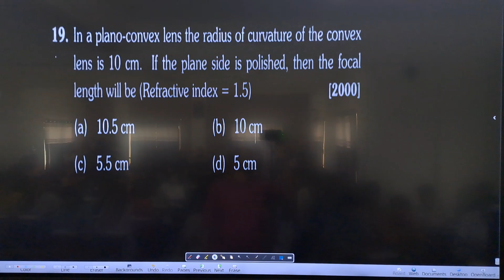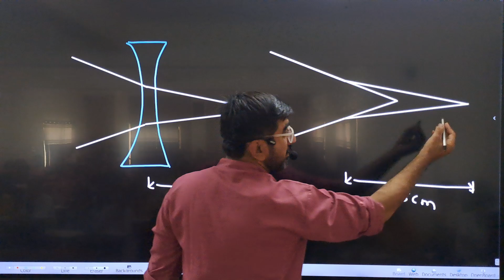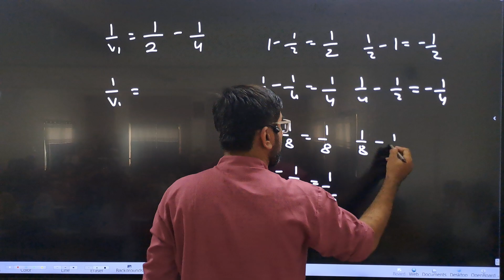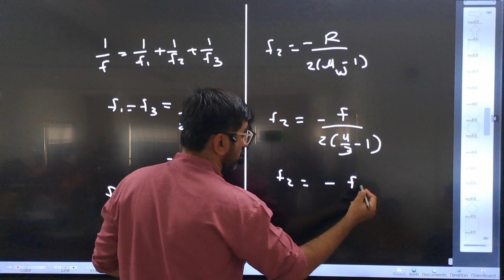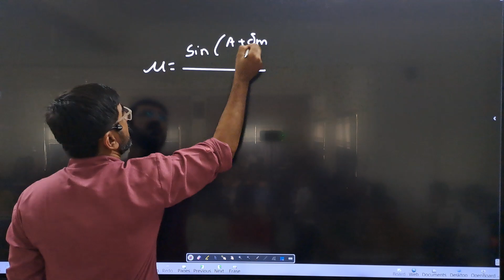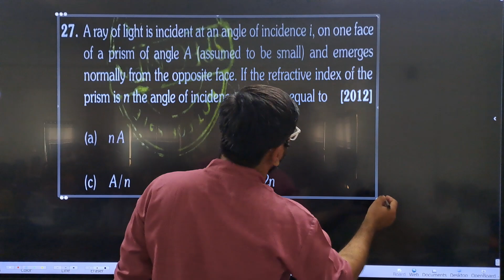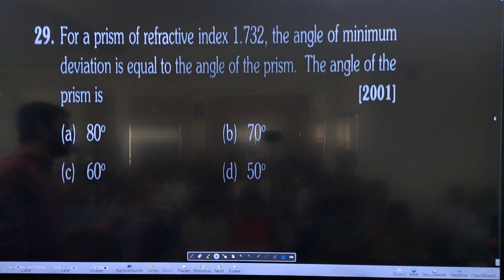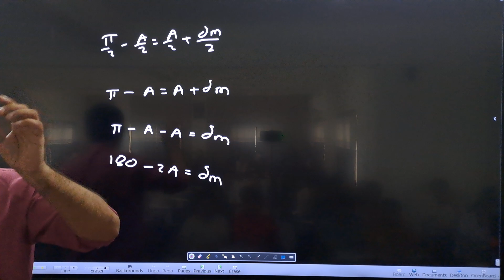11 | JEE/NEET | Physics | Ray Optics | Lecture 20 | NEET PYQs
00:00   In a plano-convex lens the radius of curvature of the convex lens is 10 cm. If the plane side is polished, then the focal length will be (Refractive index = 1.5)

03:33   A concave mirror of focal length 'fi' is placed at a distance of 'd' from a convex lens of focal length 'f2'. A beam of light coming from infinity and falling on this convex lens - concave mirror combination returns to infinity. The distance 'd' must equal

04:33   A converging beam of rays is incident on a diverging lens. Having passed through the lens the rays intersect at a point 15 cm from the lens on the opposite side. If the lens is removed the point where the rays meet will move 5 cm closer to the lens. The focal length of the lens is

10:47   An object is located 4m from the first of two thin converging lenses of focal lengths 2m and 1m respectively. The lenses are separated by 3m. The final image formed by the second lens is located from the source at a distance of

20:36   Two identical glass (ng = 3/2) equiconvex lenses of focal length f each are kept in contact. The space between that two lenses filled with water (n = 4/3). The focal length of the combination

26:08   An air bubble in a glass slab with refractive index 1.5 (near normal incidence) is 5 cm deep when viewed from one surface and 3 cm deep when viewed from the opposite face. The thickness (in cm) of the slab is

31:56  The angle of incidence for a ray of light at a refracting surface of a prism is 45°. The angle of prism is 60°. If the ray suffers minimum deviation through the prism, the angle of minimum deviation and refractive index of the material of the prism respectively,are

34:37  For the angle of minimum deviation of a prism to be equal to its refracting angle, the prism must be made of a material whose refractive index

40:07  A ray of light is incident at an angle of incidence i, on one face of a prism of angle A (assumed to be small) and emerges normally from the opposite face. If the refractive index of the prism is n the angle of incidence i, is nearly equal to

44:04  Angle of a prism is 30° and its refractive index is √2 and one of the surfaces is silvered. At what angle of incidence, a ray should be incident on one surface so that after reflection from the silvered surface, it retraces its path

48:38   For a prism of refractive index 1.732, the angle of minimum deviation is equal to the angle of the prism. The angle of the prism is

50:00   The refracting angle of a prism 'A', and refractive index of the material of the prism is cot(A/2). The angle of minimum deviation I